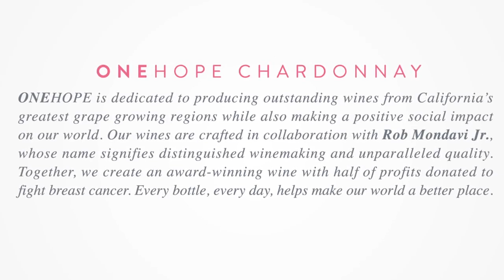ONEHOPE's Dot Labels